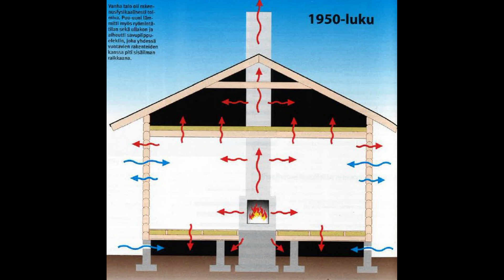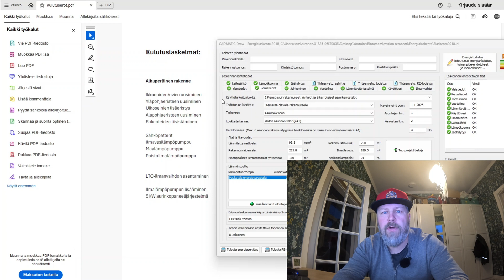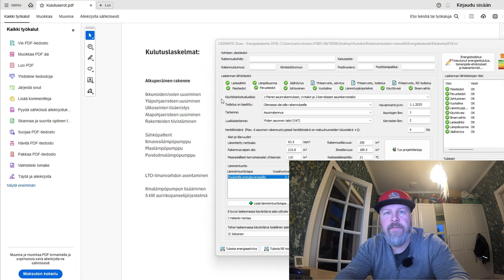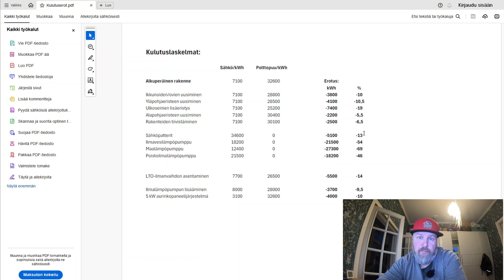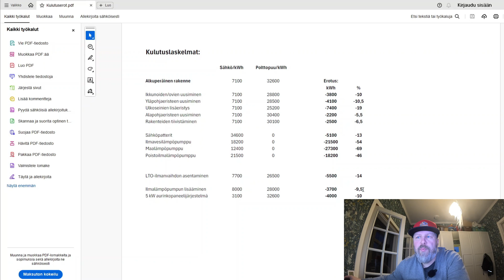🪙 LVI-suunnittelijan Vinkit - Rintamamiestalon Energiankulutus Kuriin - 12 Esimerkkiä Numeroina!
Suomi on täynnä rintamamiestaloja, osa vielä lähes alkuperäisessä kunnossa. Videolla 12 erilaista laskennallista tapaa parantaa energiatehokkuutta ja millainen vaikutus niillä on energiankulutukseen vuositasolla.

Vanhan talon remontointi.